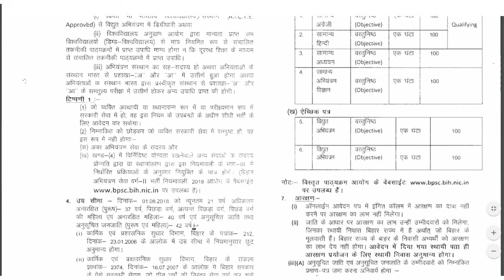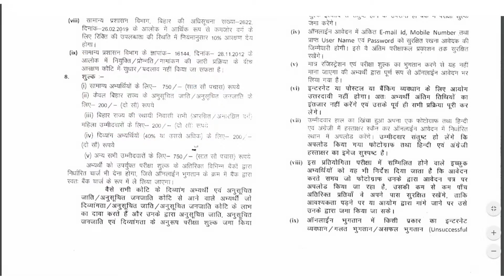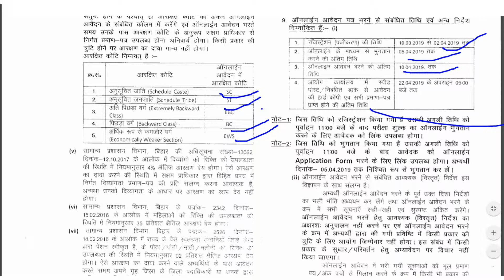BPSC RECUIRMENT 2019 II ELCTRICAL BRANCH II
For information of my channel...